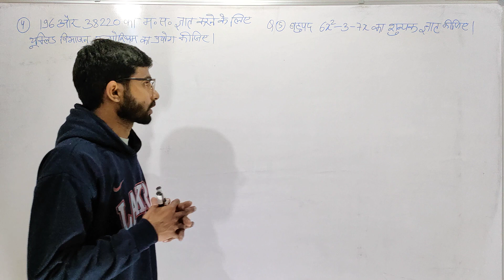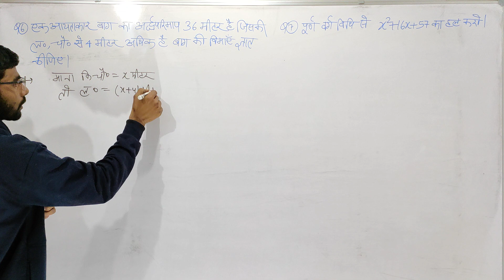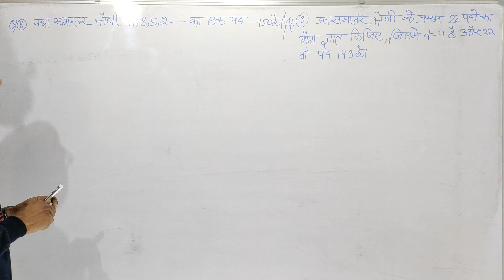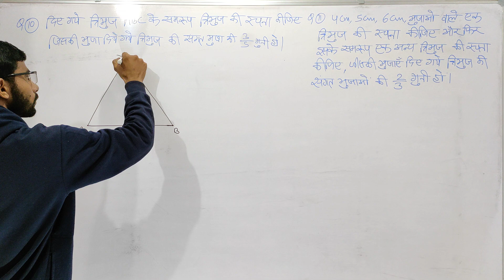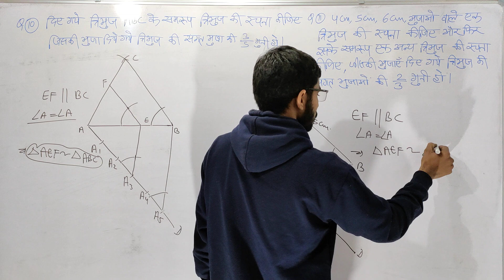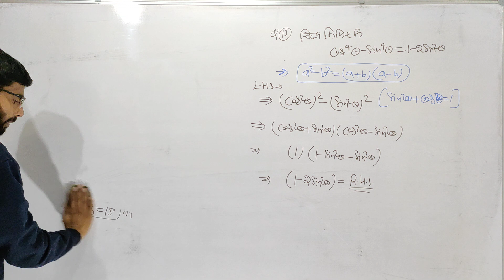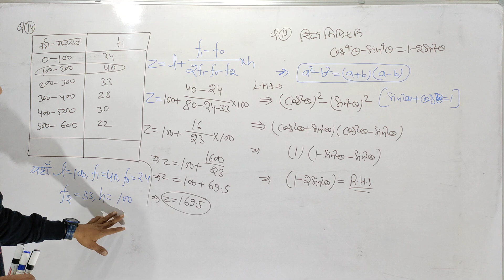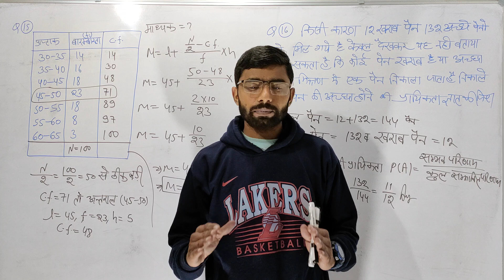10th class NCERT Maths | गणित एक्सीलेंट डेस्क वर्क माॅडल पेपर - 3 | class 10th math desk work solved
10th class NCERT Maths | गणित एक्सीलेंट डेस्क वर्क माॅडल पेपर - 3 | class 10th math desk work solved

इस क्लास में दसवीं क्लास की गणित की एक्सीलेंट डेस्क वर्क का मॉडल पेपर तीसरा हल करवाया गया है इस क्लास में प्रत्येक प्रश्न को सरल तरीके से हल करवाया गया है जिससे कि प्रत्येक बच्चा सरल तरीके से समझ सके यह क्लास गणित की एक्सीलेंट डेस्क वर्क के मॉडल पेपर तीसरे की दूसरी क्लास है जिसमें आपको प्रश्न 4 से 16 प्रश्न तक करवाए गए हैं अर्थात इस वीडियो में आपको गणित मॉडल पेपर का 30 नंबरों का काम करवाया गया है

NCERT class 10th math modal paper 2022,
Class 10th NCERT Maths desk work solved,
Excellent desk work solved by Roshan sir,
10th class NCERT math excellent desk work madal paper - 3 solved,
Excellent desk work second model paper solution,
10th class RBSE board math desk work solved,
RBSE board 10th class NCERT math classes,
10th class NCERT math excellent desk work madal paper solution,